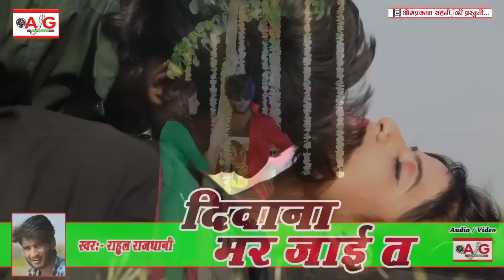हमेशा खुश रहो तुम दुआ है हमारी - बहुत ही बड़ा बेवफाई वीडियो - Hamesa Khush Raho Tum Duwa Hai Hamari.